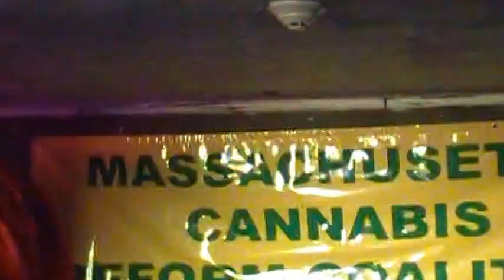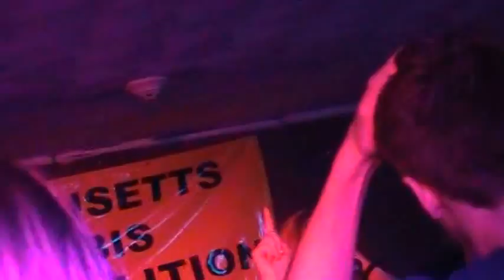Sorrowseed - Sammy's Patio 6/27/15 Part 1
Part 1 of Sorrowseed's set at Sammy's Patio in Revere, MA.